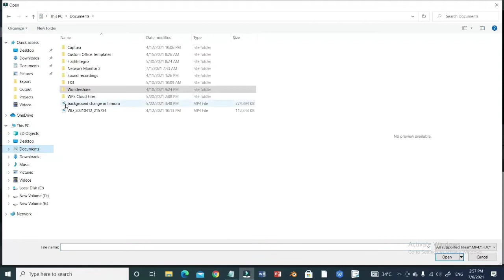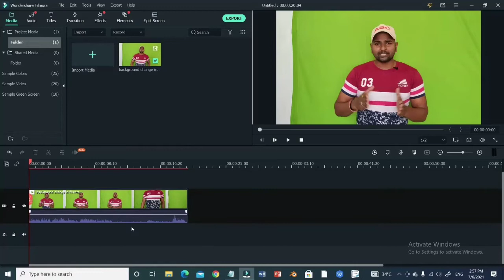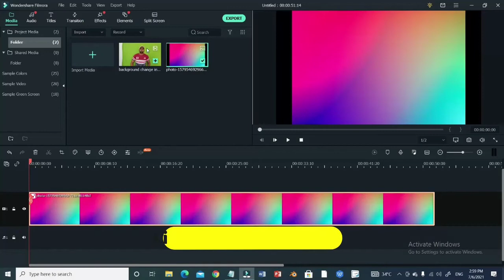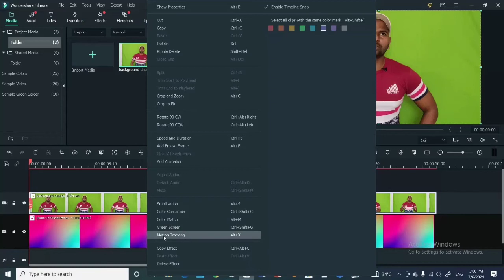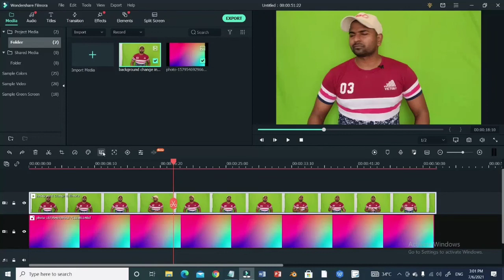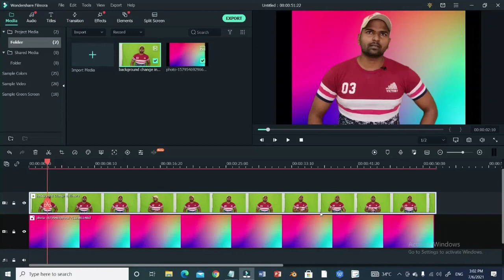Best video editing software for pc || green screen editing hindi || by ramji technical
ramjitechnical Ramji Technical me Aapka swagat hai ..ramjitechnical best video editing software for pc || green screen editing hindi || by ramji technical
Es video me maine aapko filmora video editing software ka use karke ek green screen video se 3 tarike se green screen editing karna sikhaya hai.

[Click Now Get - YOUTUBE CHANNEL NAME IDEAS LIST KE LIYE WEBSITE VISIT KAREN ]

Wifi Adaptor for (All Windows version)

About this video - इस विडिओ मे व्हाट्सप्प को पीसी और लैपटॉप पर चलाने का तरीका बताया गया  है , इसका मतलब आप अपने कंप्युटर पीसी या laptop मे whatsapp का use बिना android phone और emulator के कैसे करेंगे ।